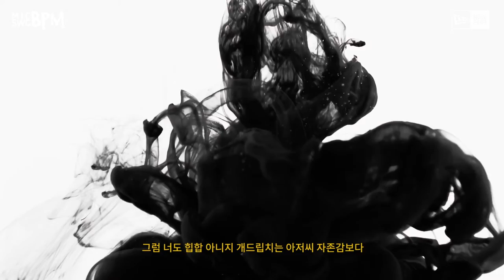New Era x MIC SWG [BPM] - EP05. Hash Swan Beat by Dear Jane - the Swan, the Cygnus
Beat by Dear Jane - the Swan, the Cygnus